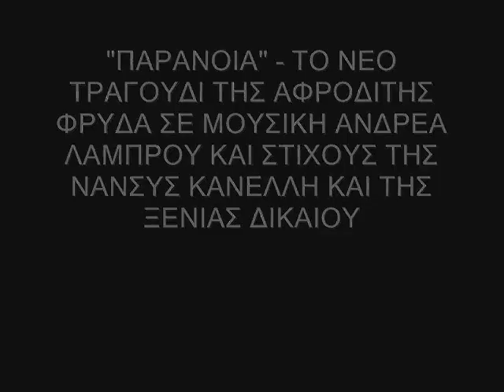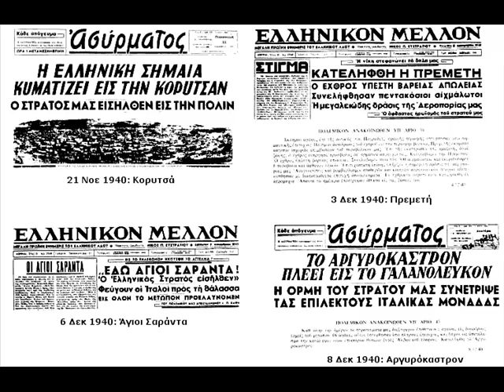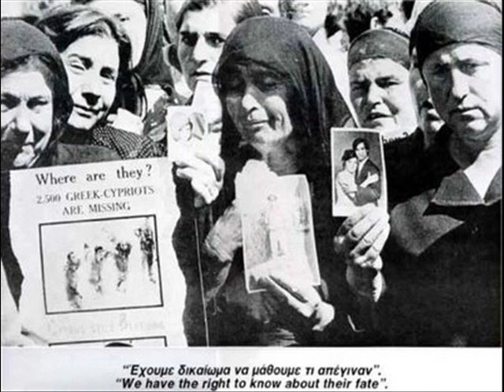"ΠΑΡΑΝΟΙΑ"- ΛΙΑΝΑ ΚΑΝΕΛΛΗ- ΟΔΟΙΠΟΡΙΚΟ ΜΝΗΜΗΣ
(MARW'S PERSONAL VIDEO) ...ΕΝΑ ΟΔΟΙΠΟΡΙΚΟ ΣΤΗΝ ΠΟΛΙΤΙΚΗ ΠΑΡΑΝΟΙΑ ΚΑΙ ΤΙΣ ΣΥΝΕΠΕΙΕΣ ΤΗΣ ΜΕΣΑ ΑΠ ΤΗ ΝΕΩΤΕΡΗ ΕΛΛΗΝΙΚΗ ΙΣΤΟΡΙΑ.
ΕΙΝΑΙ ΜΙΑ ΟΠΤΙΚΟΑΚΟΥΣΤΙΚΗ ΜΟΥΣΙΚΗ  ΣΥΝΑΝΤΗΣΗ  ΤΟΥ ΜΕΣΤΟΥ ΠΟΛΙΤΙΚΟΥ ΛΟΓΟΥ ΤΗΣ ΛΙΑΝΑΣ ΚΑΝΕΛΛΗ ΚΑΙ ΤΗΣ ΕΚΠΛΗΚΤΙΚΗΣ ΕΡΜΗΝΕΙΑΣ ΤΗΣ ΑΦΡΟΔΙΤΗΣ ΦΡΥΔΑ.
ΕΙΝΑΙ ΤΟ ΝΕΟ ΤΡΑΓΟΥΔΙ ΤΗΣ ΑΦΡΟΔΙΤΗΣ ΦΡΥΔΑ  ΜΟΥΣΙΚΗ .-ΑΝΔΡΕΑ ΛΑΜΠΡΟΥ
ΣΤΙΧΟΙ.- ΝΑΝΣΥ ΚΑΝΕΛΛΗ- ΞΕΝΙΑ ΔΙΚΑΙΟΥ